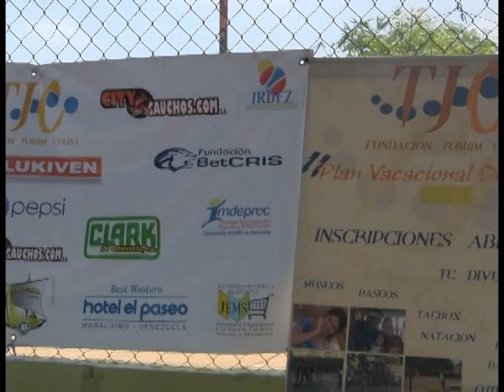DESDE LAS GRADAS - FUNDACION TOMJIM COLINA - 11-09-11 NEGRO 02